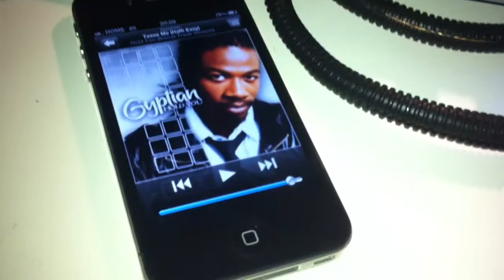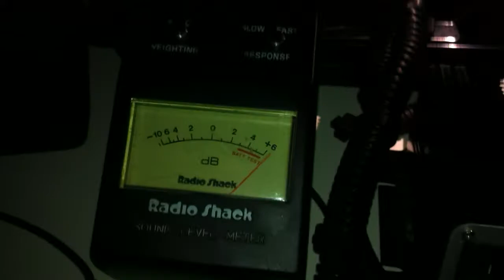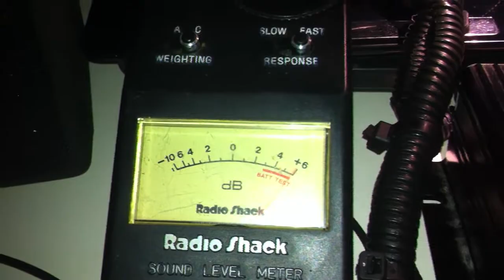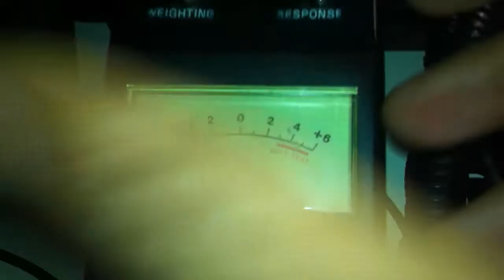Prototype Bicycle Stereo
I assembled this in order to test acoustics for a bicycle stereo system. Wasn't sure what size drivers would be needed or even if it would be worth the time and effort to build. I installed this test system: two Cambridge Soundworks Ensemble 4 Satellite speakers and the passive sub woofer that came with the 6 speaker set. it's powered by a 12v (20W*2) Lepai digital amplifier (LP-2020A+) The sound from the Lepai is unbelievable considering it cost about $20 US. It slightly reminds me of the Sonic Impact 5066, the original T-amp that made history.

The music is-what-it-is, loud and repetitive, but it sends the point home. I recorded this using an iPhone 4S, the mic obviously couldn't pick up the lowest bass tones and the treble is set way too high. Next video will show a fully custom version with a much bigger amplifier...One would question why? It's just for my own personal amusement and seems that many other cyclist love it. I only rode with this for two days and the response i got inspired me to take it to the next level. "thanks for the tunes", "that sounds awesome"  On multiple trips looked behind me and noticed a pack of riders staying on my rear wheel to enjoy the music.

I have many different bikes so why not make my main commuter and little more exciting to ride. I'm car-less by choice but i definitely miss the stereo and the work it took to achieve great sound. Dynamatted everything, sealed enclosures, Capacitors...I talking the works.